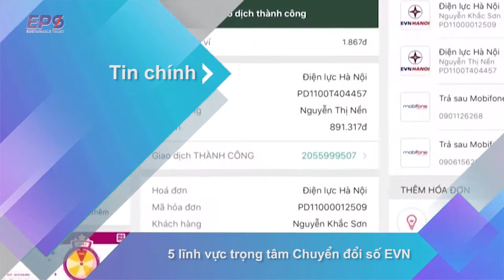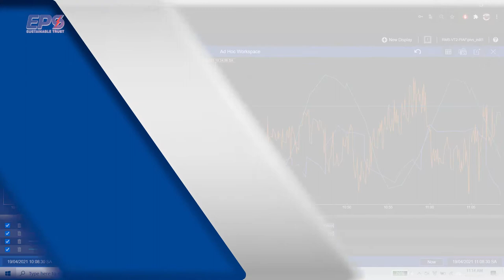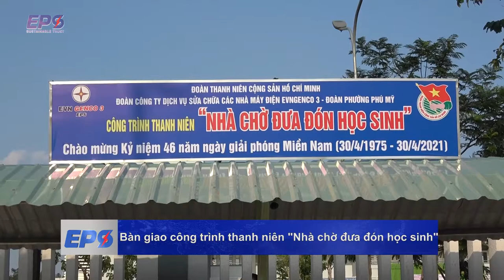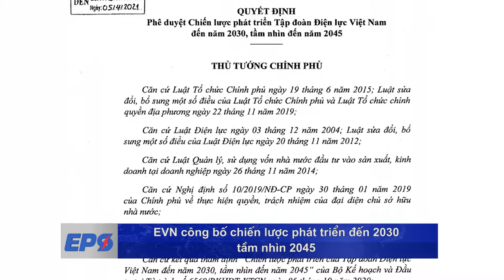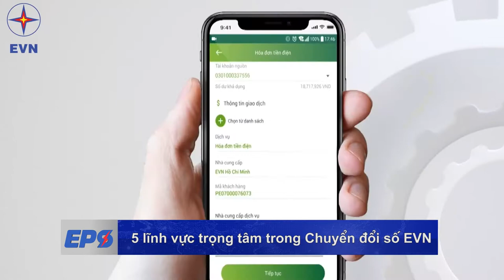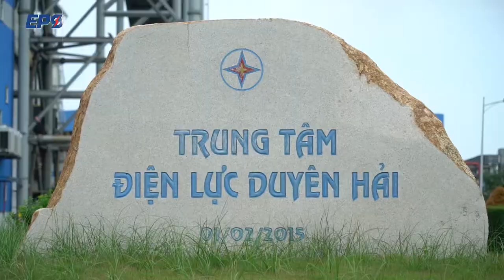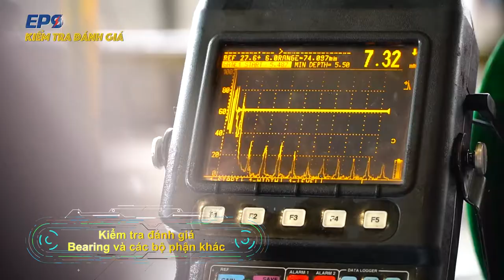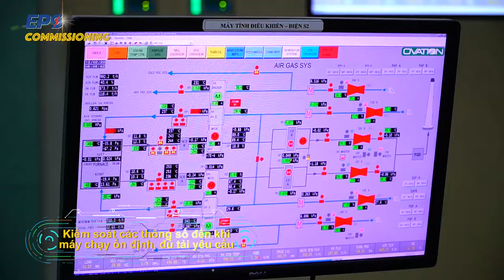EPS NEWS THÁNG 4 | PHÁT TRIỂN CÔNG NGHỆ THEO CHỦ ĐỀ CHUYỂN ĐỔI SỐ